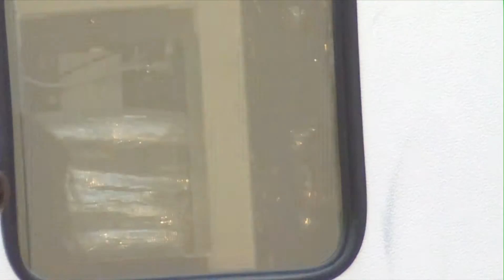Outside the E-Cat test - October, 6 2011 - Bologna - Italy,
For Cats&Dogs

I have neither created this video nor own this video.